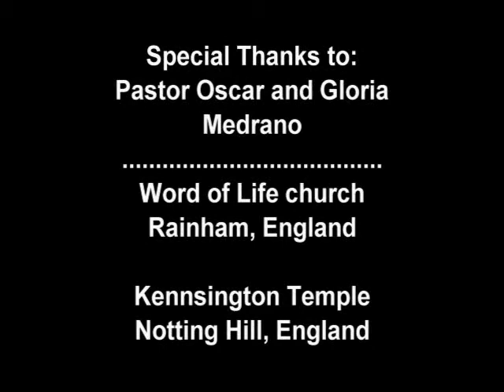Matt Prainito in London England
Matt Prainito plays his new song "Torn" in London at Tiger Tiger, a club in central London. Also takes you on a sight seeing tour outside of London to Stonehendge.